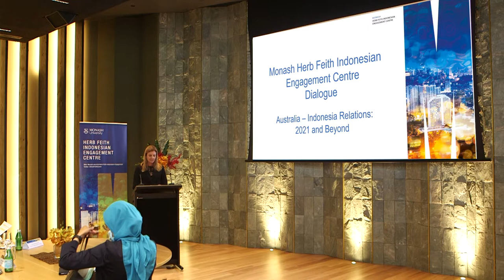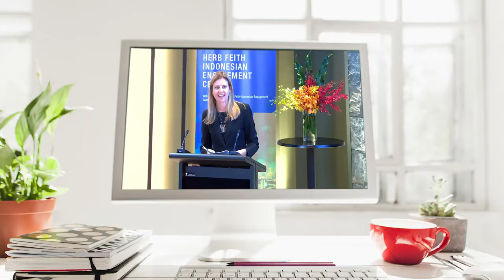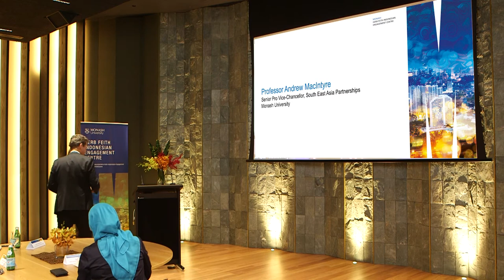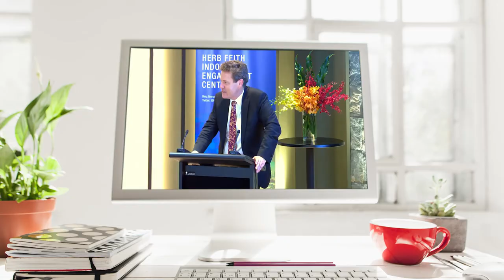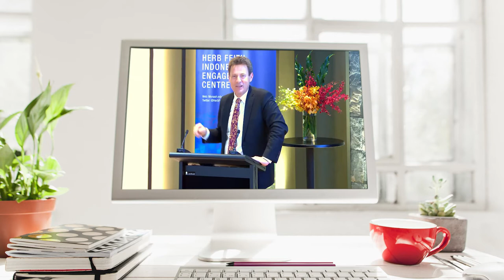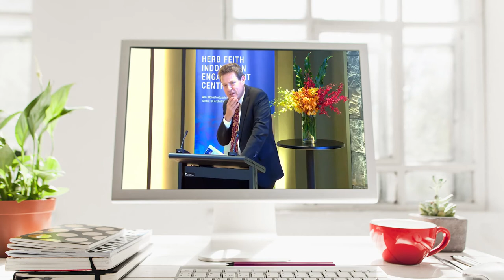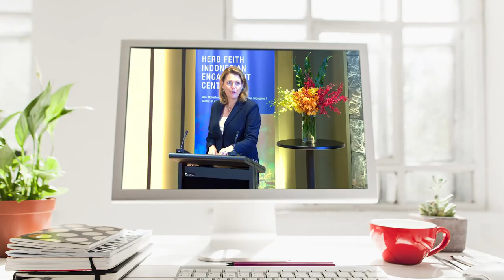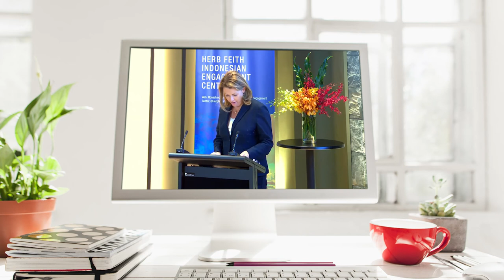Australia-Indonesia Relations: 2021 and beyond (webinar)